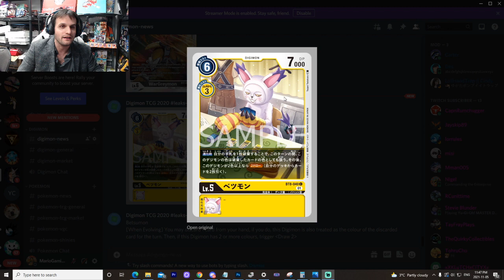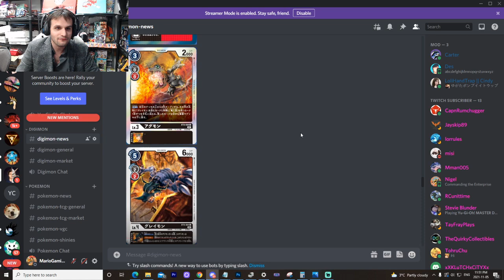This New Digimon TCG Card is BROKEN! (Digimon BT8 News) BETSUMON!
Digimon BT8 News! Betsumon was just announced, a broken yellow digimon level 5, that can turn into any colour, letting you play ANY COLOUR IN YOUR DECK! Let's talk about it!